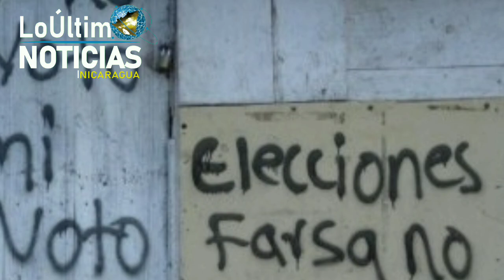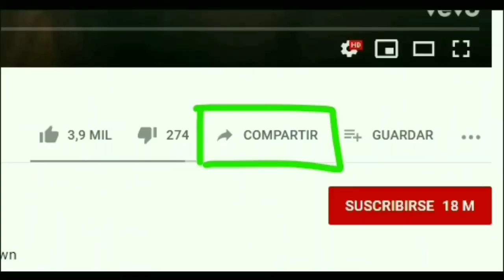Noticias de Nicaragua de hoy 15 de Noviembre de 2022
URGENTE Noticias de Nicaragua hoy 15 de noviembre de 2022

USA
Hoy 15 de Noviembre de 2022 | LoÚltimo NOTICIAS Nicaragua
ÚLTIMAS NOTICIAS - 15 de Noviembre DE 2022
Hoy 15 de Noviembre de 2022 | LoÚltimo NOTICIAS Nicaragua Micro Informativo
LoÚltimo NOTICIAS Nicaragua | Micro informativo de hoy 15 de Noviembre de 2022
Micro informativo de hoy 15 de Nov de 2022
micro informativo noticias de nicaragua hoy 15 de Noviembre de 2022
NOTICIAS DE NICARAGUA 15 de nov de 2022
Ultimas Noticias de Nicaragua 15 de Noviembre de 2022
Micro informativo hoy 15 de Noviembre de 2022
Micro informativo Noticias 15 de Noviembre  2022
Micro Informativo 15 de Noviembre de 2022
Hoy 15 de Noviembre de 2022 micro Informativo
HOY 15 de Noviembre de 2022  NOTICIAS NICARAGUA
Nicaragua hoy
NOTICIASHOY15NOVIEMBRE22
Nicaragua
Nicaragua Noticias
Noticias Nicaragua
noticias hoy
breve informativo
BREVE INFORMATIVO
ultimas noticias
noticias
Ukraine
FSLN
Breve Informativo
Daniel Ortega
NICARAGUA
LoÚltimo noticias
NOTICIAS
noticia
Nicaragua